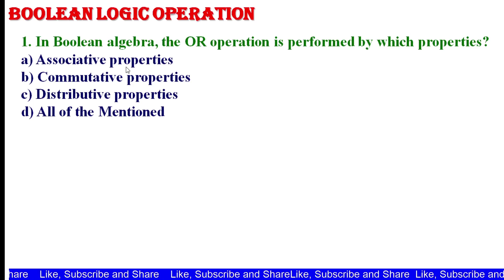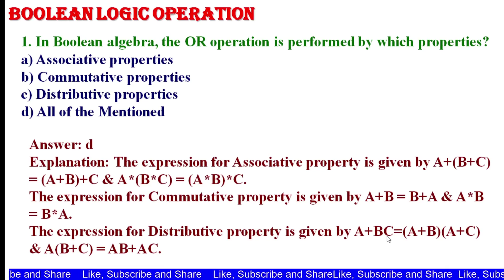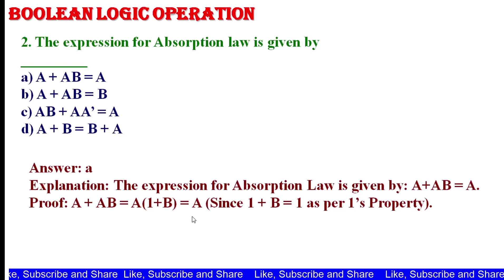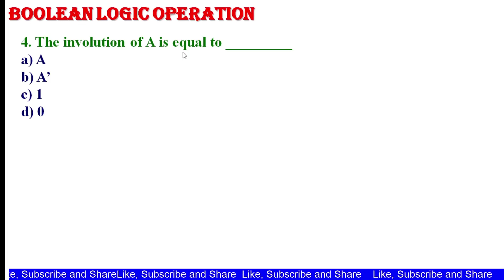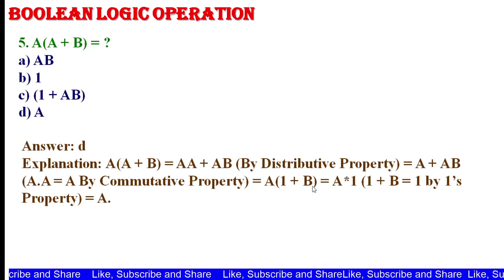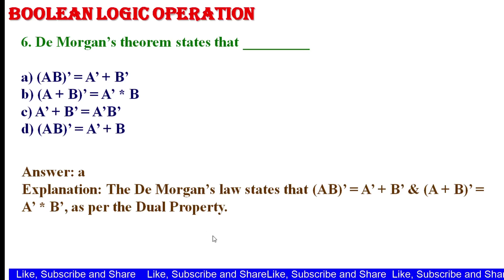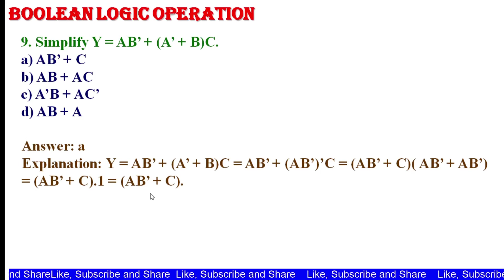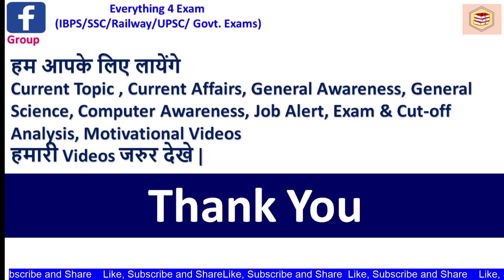Digital Electronics Boolean Logic Operation| राजस्थान विद्युत विभाग भर्ती 2021||EC/EIC|MCQ|A.En/J.En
IBPS/Railway/SSC/UPSC/All govt. Exams(Everything 4 Exam).
Digital Electronics Boolean Logic Operation
General _science _unacademy
Genral _science _chemistry
Genral _science _Biology
General _science _for _Railway _group _D
RRB NTPC/Group D/REET Level 2/RPSC SI/SSC/UPSC
Everything 4 Exam
everything 4 exam
 everything for exam
Digital Electronics Binary Arithmetic's
Boolean algebra
addition in digital electronics
multilication in digital electronics
division in digital electronics
subration in digital electronics